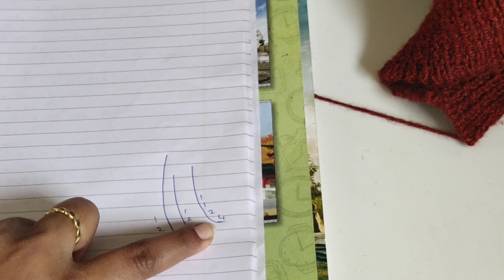Knitting gents v neck sweater back arm hole cutting back neck cutting step by step part 1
Hi all.
my name is laxmi and welcome to
luckys beauty and creations
in this video i am showing how to knit gents v neck
half sleeve sweaters back part ,aram hole cutting, back neck cutting step by step in hindi,
जेंटस स्‍वेटर बुनना ,knitting gents sweaters tutorial in hindi,
knitting sweaters step by step in hindi,
knitting gents sweaters design in hindi,
knitting in hindi,
knit with me, indian knitter, easy knitting,
knitting boys sweaters v neck,

knitting gents v neck half sweater part 2 | v गला ओर मुड॔डे का ऐक साथ घटाना सीखे,Part-2:

knitting gents v neck half sweater part 3|  मुड॔डे फंदे उठाना बोर्डर सूई से बंद करना सीखे part3:

knitting gents v neck sweater part 4| गले के फन्‍दे उठाना बोर्डर बुनना सूई से फन्‍दे बंद करना सीखे,Part:4